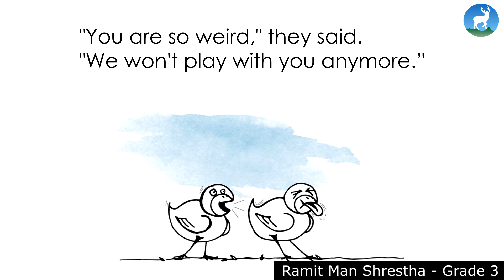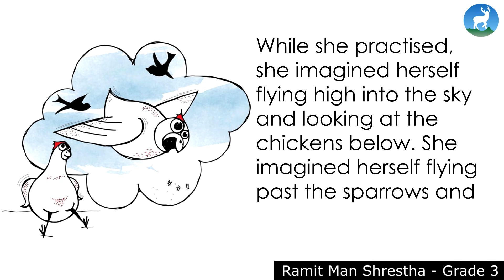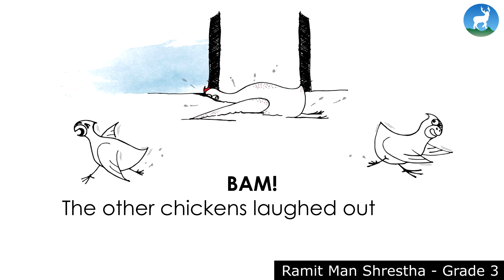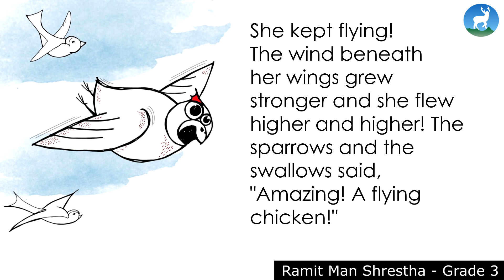Read Aloud Podcast | Amazing Daisy | Ramit Man Shrestha (Grade 3)